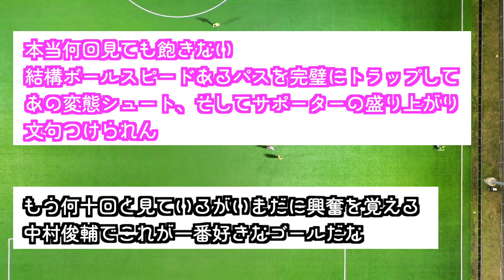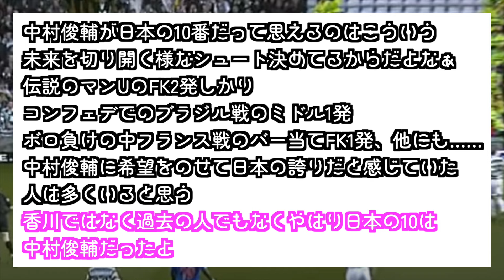【伝説】中村俊輔がレンジャーズ戦で決めた超絶ゴール！！！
ボールの曲がり方がマンガすぎる...
まさにレジェンド！

●海外の反応】”U23日本代表”アジアカップ制覇！ウズベク倒しアジア王者に！アジアを中心に海外ファンから称賛続出！『日本は真のアジア王者！』

●【海外の反応】日本代表の優勝に韓国が衝撃の本音を激白...「なぜ我が国に負けた日本が...」

●【海外の反応】韓国がパリ五輪をボイコット！？男子サッカー敗北で出場機会なし！ボイコットするまでもないw【ゆっくり解説】